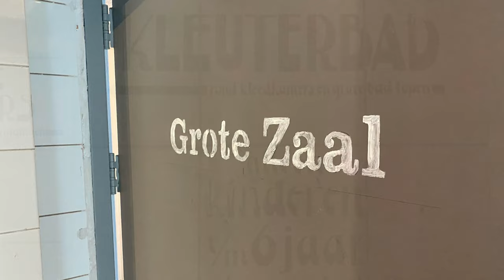DeDDDD 25 years! CaDeau 1997 2022 2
De Dutch Don't Dance Division celebrates it's 25 silver jubilee with the program 'Jubilee'. The company performs it as a special gift for young students and also for older people from the city.
The performances take place in different theatres in the neighbourhoods of The Hague, amongst them Vaillant, De Nieuwe Regentes and Diamant Theatre. Congratulations to the company and it's audience for so much joy.